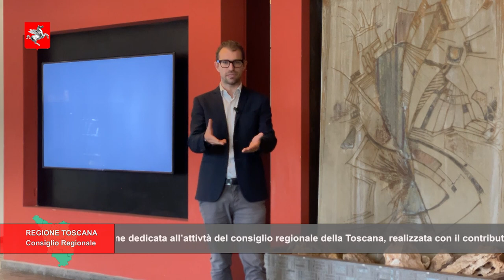TELETRURIA Cronache&Commenti Puntata 38 del 26-10-2024